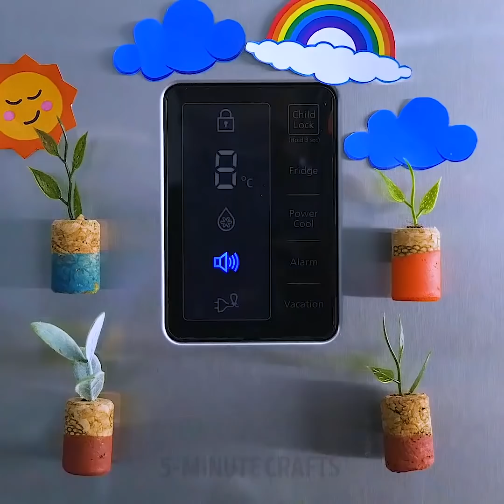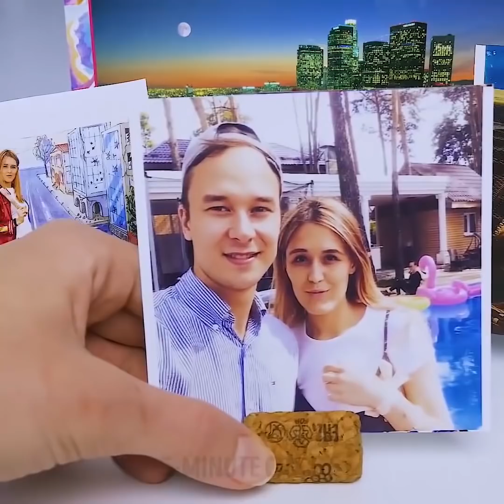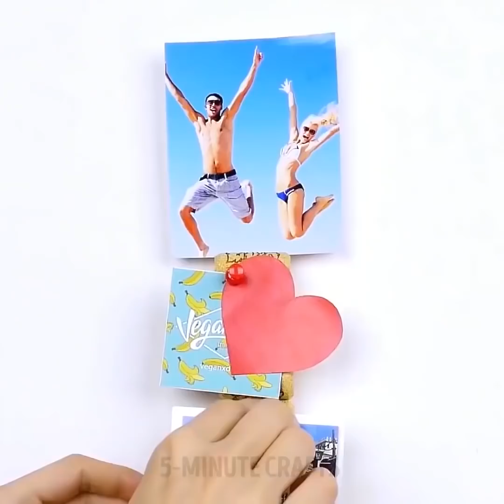身の回りのものを使った便利なライフハック30種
古いパンティストッキングは捨てないで！

ワインのコルクって、本当にいろいろな使い方ができるんです。コルクを使って簡単だけどとてもすてきな、今まで見たこともないような手作りをしましょう！

こんな手作り方法がありますよ:

-　ワインコルクでやかんを置くトライベットを作りましょう。

-　スマホやカードのかわいいホルダーも作れます。

-　輪ゴムとコルクでコードやケーブルが絡まないようにできますよ。

-　コルクでキーホルダーも作れます。プールに行くとき、水に落としてしまっても浮くので便利です。

-　家に小さな庭がある人は、植物の名前の札を作りましょう。

-　コルクを消毒用アルコールに浸ければキャンドルになります。

-　ワインコルクに穴をあけ、小さな植物のかわいいプランターを作りましょう。マグネットをつければ、冷蔵庫につけられますよ。

-　ワインコルクは花瓶の飾りにもなります。

ソックスを使ったクリエイティブなアイディアもお見せします！

古い靴下に第二の人生のチャンス与えてあげましょう。靴下でお団子ヘアを大きくできますよ。かわいい雪だるまを作ることもできます。靴下はギフトとしてはありきたりですが、丸めてカップケーキの形にすればかわいいですよ！ホットグルーガンを使って、ヨガをするときにぴったりの靴下を作りましょう。

古いパンティストッキングを再利用する意外な方法もお教えします。小さく切って髪のゴムにしたり、掃除機のフィルターにしたりできます。そうすれば小さなものを簡単に見つけられますよ。パンティストッキングのウエストバンドを、ごみ袋をごみ箱に取り付けるのに使えばすべりません。玉ねぎをパンティストッキングに入れると安全に保管できます。

タイムスタンプ:

00:09　ワインコルクで手作り

01:11　小さな植物のプランター

04:20　イヤリングの賢い収納方法

06:41　ボトルを手早くきれいにする方法

08:09　靴下の雪だるま

11:17　パンティストッキングの意外な使い道